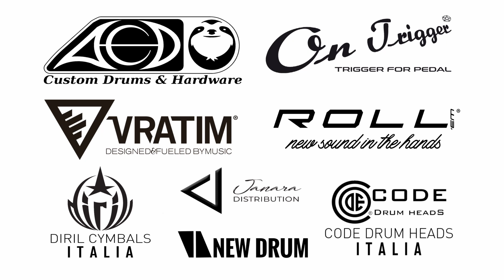Fallen Man - Whiskey (drum playthrough)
Hey everyone!!! Here my drum playthrough of "Whiskey" by Fallen Man. I recorded this song as a session drummer in 2020 and really enjoyed it. Strong rock vibes in this one! Hope you like it!!! :D

Drums mixed by Low-End Studio.

All recorded in my home studio, I tried to do my best and hope you'll enjoy that!!!

If you are interested in my gear:

- DRUMS:
MAIN SET:
PEARL REFERENCE drums - 10x8 - 12x9 - 14x14 - 16x16 - 18x16 - 22x18
PEARL REFERENCE snare 13x6.5
PEARL MASTERS ALL MAPLE SHELL snare - 13x7
DIXON ARTISAN BRASS snare - 14x5.5
BULLY CUSTOM DRUMS ACRYLIC snare - 10x6
JAZZ SET:
PEARL LIMITED EDITION MAHOGANY drums - 12x8 - 14x14 - 18x14
PEARL STEVE FERRONE SIGNATURE snare - 14x6.5
LESSONS SET:
PEARL EXPORT drums - 12x10 - 16x16 - 22x16
PEARL EXPORT STEEL snare 14x6.5
- CYMBALS:
MAIN SET:
DIRIL: 14 Aggressive hi-hat - 14 Shiny hi-hat - 13 Copper hi-hat - 6 Silk splash - 8 Silk splash - 8 Special splash - 7 Shiny bell - 8 Ice bell - 8 Shiny bell - 17 Copper crash - 18 Raw crash - 20 Shiny crash - 20 Raw crash - 10 Ocean china/10 Silk splash stack - 12 Copper china - 14 Shiny china - 17 Raw china - 20 Aslan china - 20 Shiny china - 20 Sweet ride - 22 Aggressive ride
​JAZZ SET:
DIRIL: 14 Traditional hi-hat - 10 Sweet splash - 18 Primitive china - 20 Jazz flat ride - 21 Silk ride - 22 Raw Bell ride - 22 Primitive ride - 24 D ride - 24 Janara ride

- HARDWARE:
MAIN SET:
ACD Unlimited Darwin double pedal - ACD Unlimited hi-hat stand - ACD Unlimited remote hi-hat stand
JAZZ SET:
ACD Unlimited Darwin single pedal - ACD Unlimited hi-hat stand

DRUMSTICKS:
ROLL 'EM SIGNATURE drumsticks

BASS DRUM BEATERS:
NEW DRUM PERCUSSION SIGNATURE

- MICS AND AUDIO INTERFACE:
Shure SM57 - Shure Beta 91 A - AKG D112 - AKG Perception Live set - Focusrite Scarlett 18i20 - Focusrite OctoPre MKII Dynamic - On Trigger Gen3 triggers - Roland TM-2 module - KZ ZST in ear monitors - KRK Rockit 5 monitors - Behringer QX802 USB mixer - Beyerdynamic DT 770 PRO headphones

- OTHER:
VRATIM shoes